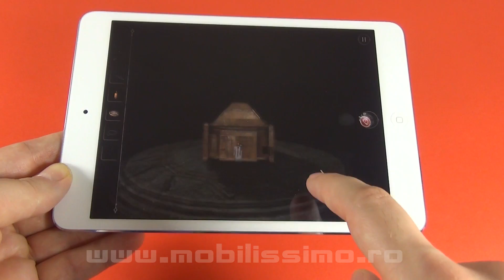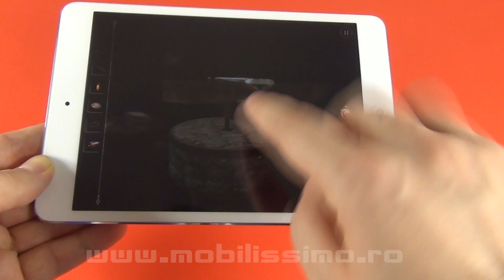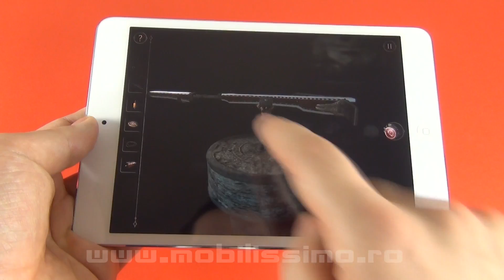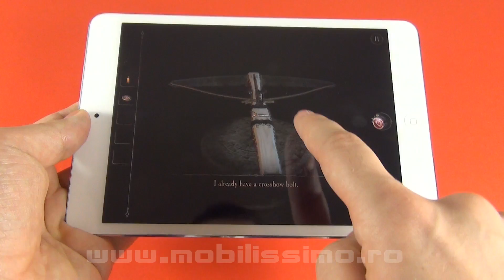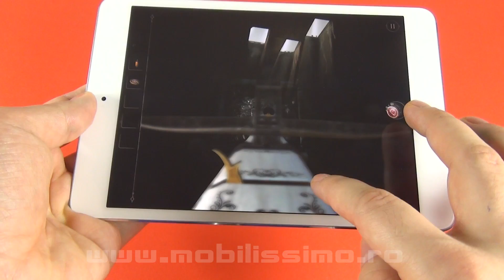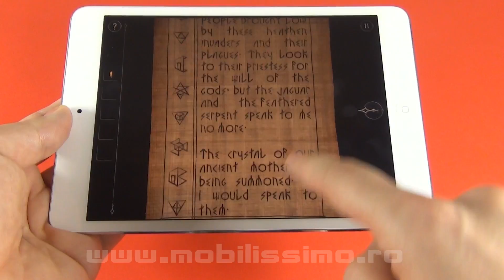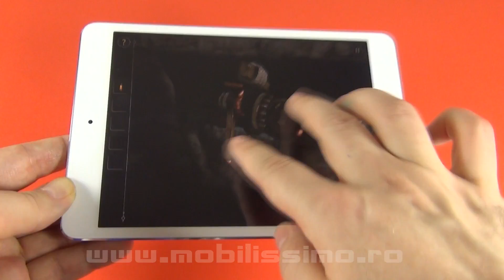The Room Two Review (iPad Mini/ Jocuri iOS) - Mobilissimo.ro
Mobilissimo.ro realizează un review pentru jocul The Room Two, un puzzle excepţional testat pe tableta iPad Mini. Acest titlu va permite să deblocaţi tot soiul de mecanisme folosind cheiţe, cutii, greutăţi, sfori, biluţe şi alte obiecte care pun puzzle-uri în mişcare. Veţi avea şi un mod special de vizualizare şi indicii oferite în momentele în care rămâneţi în pană de idei. Jocul costa 3 dolari.